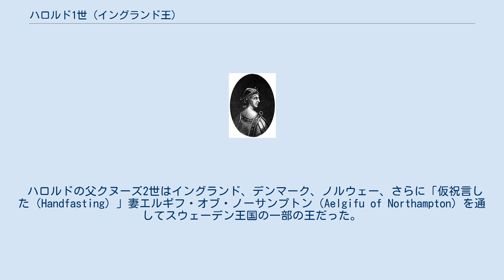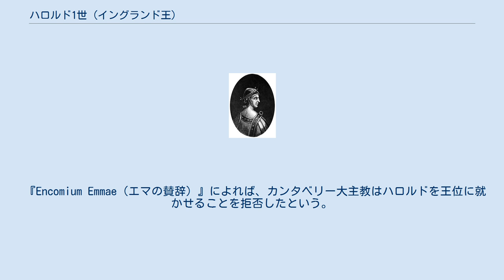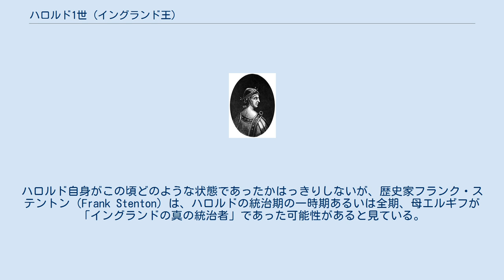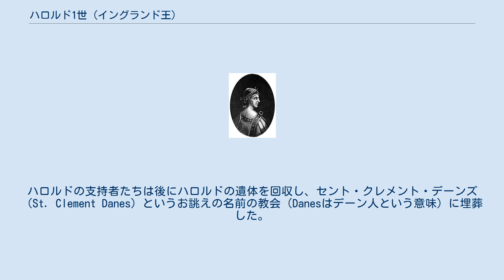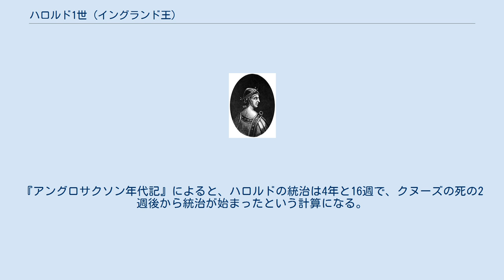ハロルド1世 (イングランド王)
ハロルド1世 ハロルド1世（Harold I、またはハロルド兎足王 Harold Harefoot, 1015年頃 - 1040年3月17日）は、イングランド王（在位：1035年または1037年 - 1040年）あだ名の「兎足王」はハロルドの足の速さと狩猟家としての技術を指している。
 ハロルドの父クヌーズ2世はイングランド、デンマーク、ノルウェー、さらに「仮祝言した（Handfasting）」妻エルギフ・オブ・ノーサンプトン（Aelgifu of Northampton）を通してスウェーデン王国の一部の王だった。
クヌーズを父親とすることには疑問の声もあるが、それはハロルドの王位に反対する者の宣伝だった可能性がある。
 1035年11月12日のクヌートの死後、クヌーズとその妃エマ・オブ・ノーマンディーの子、ハロルドにとっては異母弟にあたるハーデクヌーズがデンマークとイングランド両方の正統な王位継承者だった。
しかしハーデクヌーズは、デンマーク王国がノルウェー王マグヌス1世とスウェーデン王アーヌンド・ヤーコブの侵略を受けていたために、イングランドの戴冠式に行くことができなかった。
イングランドの有力者たちは、ハーデクヌーズ不在の難事のために、ハロルドを一時的に摂政に就任させるというアイディアを支持した。
ウェセックス伯ゴドウィン（Godwin）はそれに反対したが結局ハロルドが王冠をかぶった。
 『Encomium Emmae（エマの賛辞）』によれば、カンタベリー大主教はハロルドを王位に就かせることを拒否したという。
エルギフ・オブ・ノーサンプトンが貴族たちに賄賂を贈ることで息子の地位を守ろうとしたという証拠もある。
 北部はハロルドの支配領域にある中、ゴドウィンが参加した協定を守り、エマはハーデクヌーズのハスカールたちと一緒にウィンチェスターに住んでいた。
ハロルドはすぐに「彼女から（クヌーズ王の）財産をすべて取り上げた」。
イングランド王国は実質ハロルドのものだった。
 1037年、エマ・オブ・ノーマンディーはフランドルのブルッヘに亡命した。
ハロルドは「至る所で王に選ばれた」。
ハロルド自身がこの頃どのような状態であったかはっきりしないが、歴史家フランク・ステントン（Frank Stenton）は、ハロルドの統治期の一時期あるいは全期、母エルギフが「イングランドの真の統治者」であった可能性があると見ている。
 ハロルド1世についての書かれているスウェーデン、スモーランド地方のヴァイキングのルーン石碑 1036年、エマと先夫エゼルレッド2世の息子たち、兄エドワード（後のエドワード懺悔王）と弟アルフレッド・アシリング（Alfred Aetheling）が亡命先のノルマンディーから帰国した。
『アングロサクソン年代記』によると、二人は護衛とともにウィンチェスターにいる母親エマを訪問する意図であったというが、家族の再会以上の何かのためにこの旅を決行したのかも知れない。
ハロルド支持が優勢の中、ゴドウィンの命令により（ゴドウィンはその頃には明らかにハロルドの側についていた）、アルフレッドはハロルドに忠誠を誓う部下たちに捕らえられ、盲目にされた。
その傷がもとでアルフレッドはまもなく死に、護衛も同様の目に遭った。
こうしてハロルドは、エドワードとアルフレッドの兄弟がハロルドを退けようとした試みから免れた。
 1040年3月17日、ハロルドはオックスフォードで亡くなった。
ちょうどハーデクヌーズがデンマークで侵略軍を準備している最中のことだった。
ハロルドの遺体はウェストミンスター寺院に埋葬された。
同年6月、ハーデクヌーズが王冠を得た時、ハロルドの遺体は掘り出され、首を切られ、テムズ川と隣接する沼地に放り投げられた。
ハロルドの支持者たちは後にハロルドの遺体を回収し、セント・クレメント・デーンズ（St. Clement Danes）というお誂えの名前の教会（Danesはデーン人という意味）に埋葬した。
 ハロルドにはエルフウィンという息子があり、長じて大陸で修道士になった。
母エルギフ・オブ・ノーサンプトンについては1040年以降不明である。
『アングロサクソン年代記』によると、ハロルドの統治は4年と16週で、クヌーズの死の2週後から統治が始まったという計算になる。